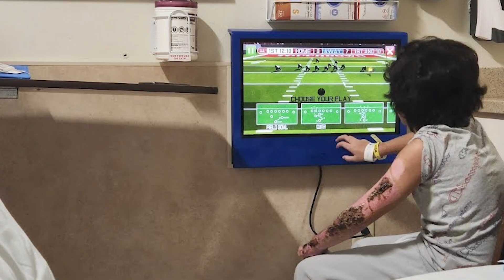Valentin Fernandez Miracle Child Story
Valentin is a Miracle Kid for Children's Miracle Network Hospitals at Hendrick. Produced by KTXS-TV.